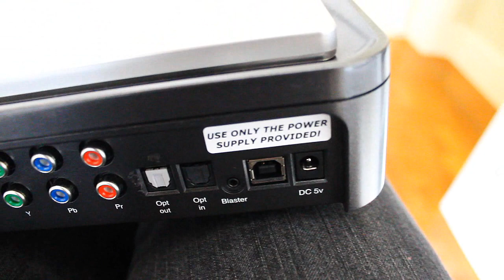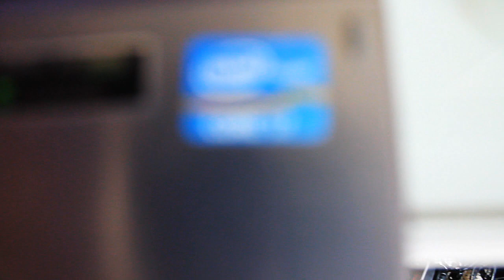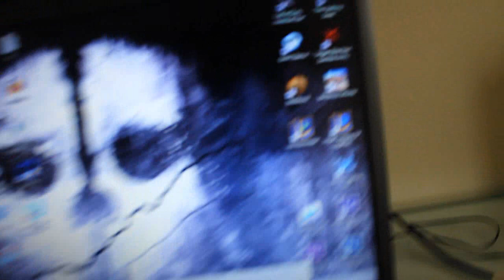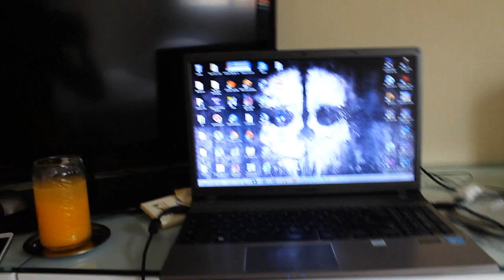Revelando o Rosto + Meu Setup + 6,000 Inscritos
Sou humilde